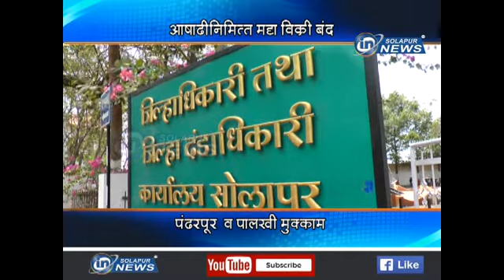PANDHARPUR DARU DUKANE BANDH | 10 07 2018 | IN SOLAPUR NEWS